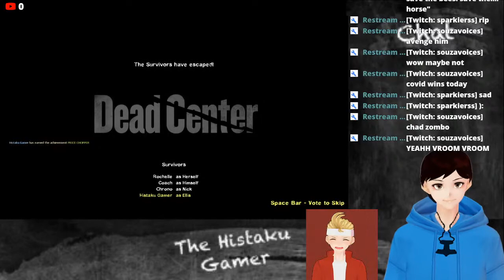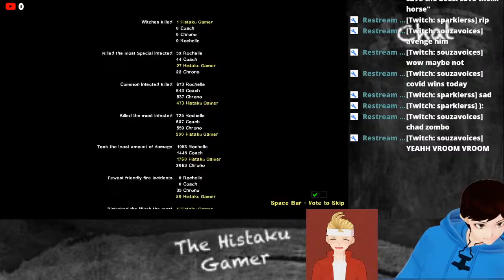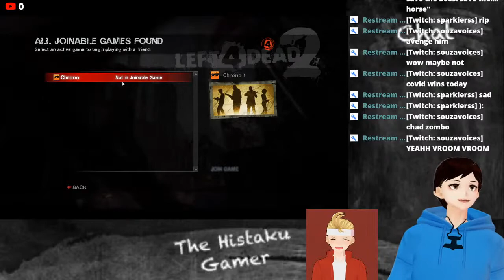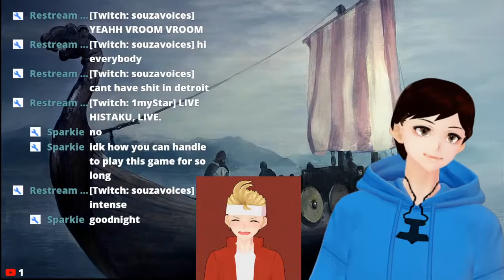Left 4 Dead 2 with Chrono! 【VTuber】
I'm a Vtuber who plays Retro games and Valve and Id games. I'm also socially awkward